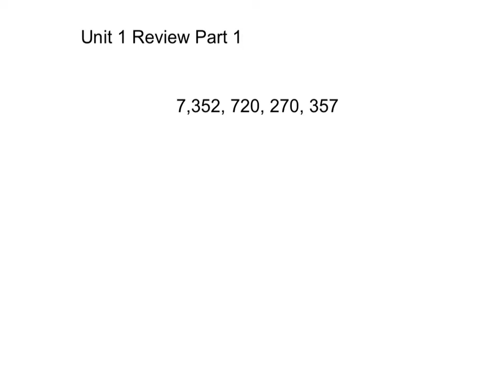Unit 1 Review Part 1--Fourth Grade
Math Expressions
Unit 1
Fourth Grade